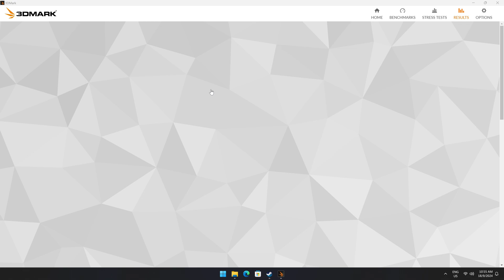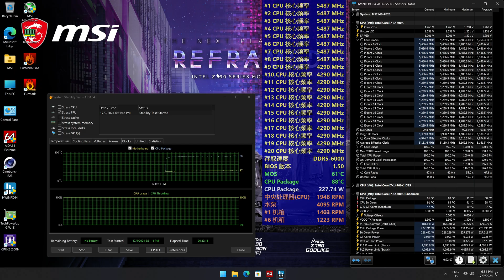【KENNY】微星 MSI PROJECT ZERO 背插全家桶上手體驗【4K】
這次拿到了來自微星 MSI 的背插全家桶主機，來看看他們的背插方案是如何的吧

對於 MSI Project Zero 背插方案感興趣也可以點擊下方鏈接瞭解更多：

章節：
00:00 簡介
00:21 背插設計的用途
01:09 主板選擇
02:10 機箱選擇
03:33 其他硬件介紹
04:36 裝機演示
05:01 Intel 默認模式測試
06:01 降壓調試與測試
08:15 總結
09:43 結尾

歡迎各位到其他的平台去關注和追踪